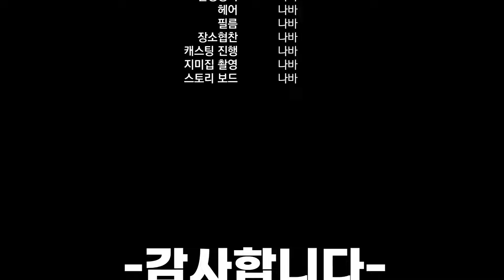직접 손질한 랍스터 크레이피시 회 나바먹방 CRAYFISH LOBSTER SASHIMI ASMR MUKBANG